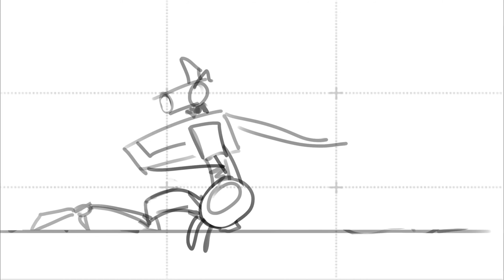Whirl on a mission